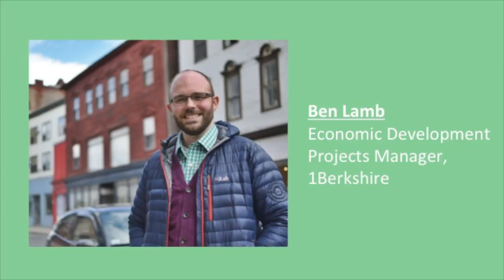Ben Lamb on How Community Crowdfunding Can Connect Across Ages, Platforms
Ben Lamb is Economic Development Projects Manager for 1Berkshire. He was part of the North Adams Partnership in the Town of North Adams, MA which developed the Eagle Street Initiative – a project to reactivate that street as a social and economic hub in the community.